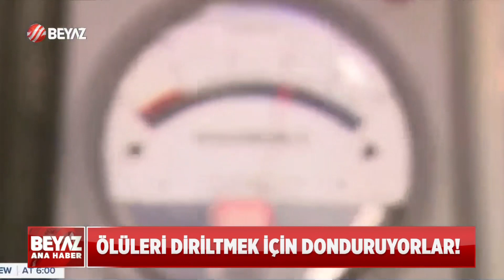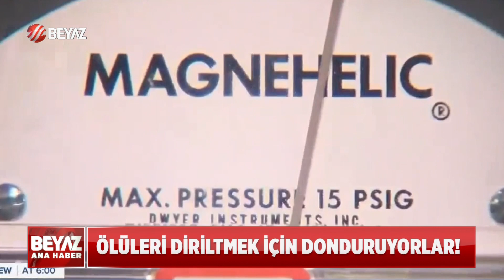ÖLÜLERİ DİRİLTMEK İÇİN DONDURUYORLAR!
İnsanları dondurup yıllar, hatta yüzyıllar sonra uyandırma düşüncesi uzun zamandır gündemde. İnsanoğlunun 'hiçlik' e alternatif olarak düşlediği özlem: Yeniden diriliş. Film senaryolarında, arkadaş sohbetlerinde gündeme gelen bu konu bilim insanlarının da masasında.